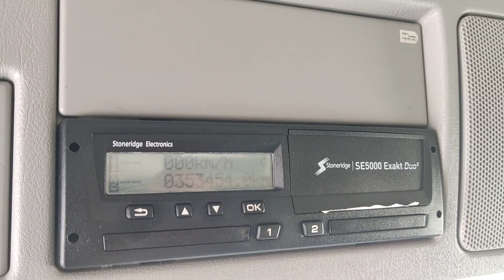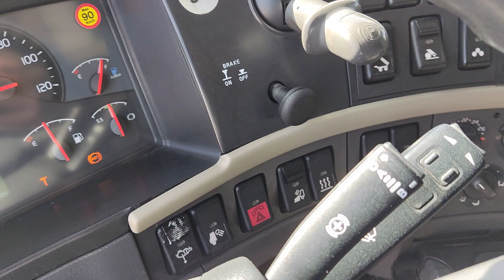REF.: 2649. VOLVO FH 460 6X2 BASCULANTE TRILATERAL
Ref.: 2649. Camión rígido 6x2 BASCULANTE TRILATERAL marca VOLVO FH 460, EURO 5, medidas interiores 5 m largo X 2. 40 m ancho X 1 m alto lateral, 1º eje de 9.000 kg, cambio automático, aire acondicionado, 1 litera, freno VEB +, cámara de visión trasera, 10 ruedas, dimensiones de neumáticos delanteros 385/65r22.5, neumáticos traseros 315/80r22.5, suspensión neumática integral, enganche de remolque, 3º eje elevable, distancia entre ejes 3.9 m, PMA 26.000 kg, carga útil 14.000kg,...pocos kilómetros en perfecto estado!!!